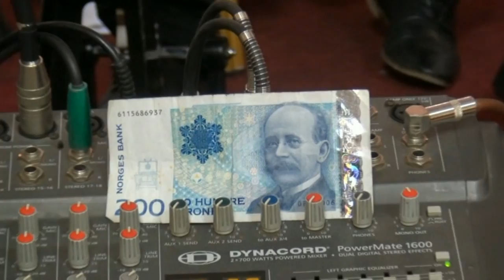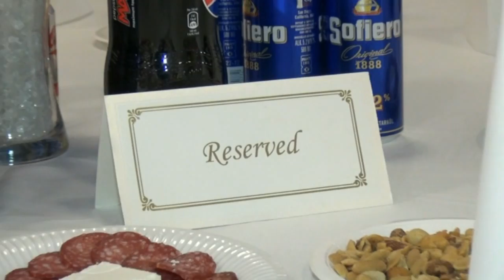ALEVIN DOGUM GUNU OSLO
ILK YAS GUNU ALEV OSLO